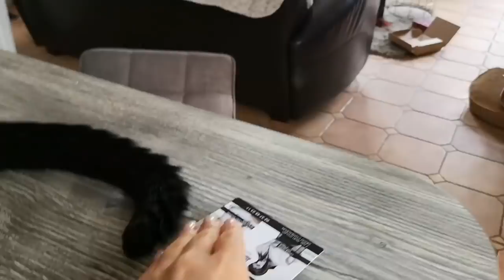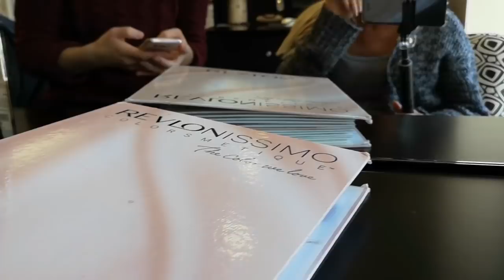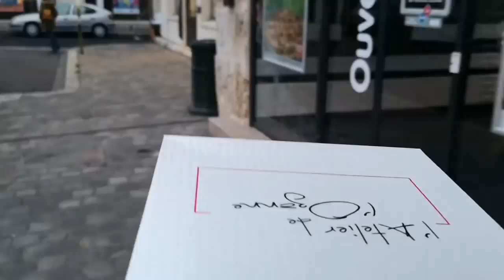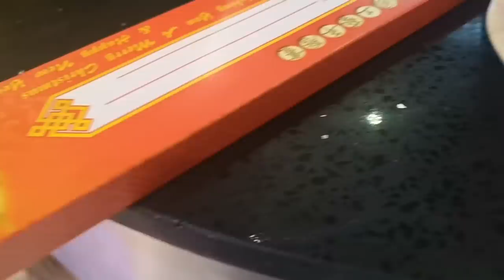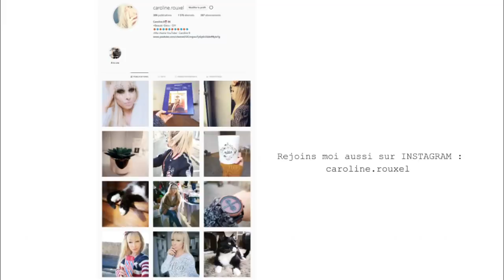CHANGEMENT DE COULEUR DE CHEVEUX ?